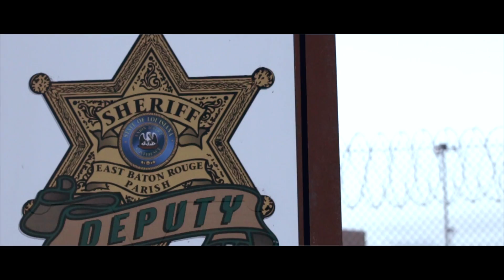Teflon Mark - The Real Ones (Official Music Video)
Str8 Drop Allstars presents Teflon Mark "The Real Ones" shot n chopped by Koo ShotYa